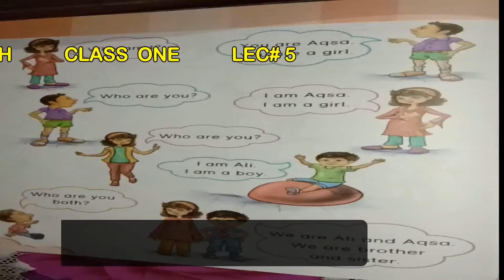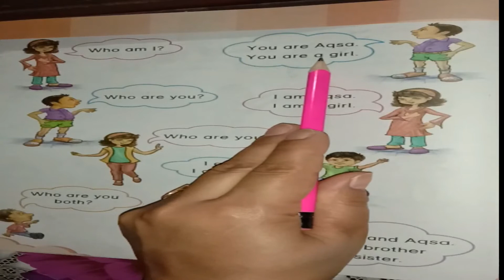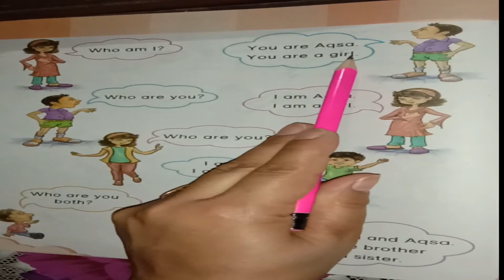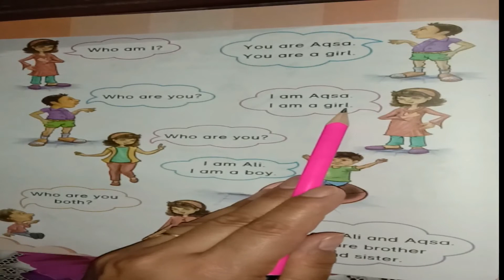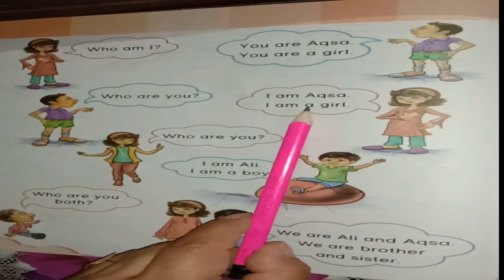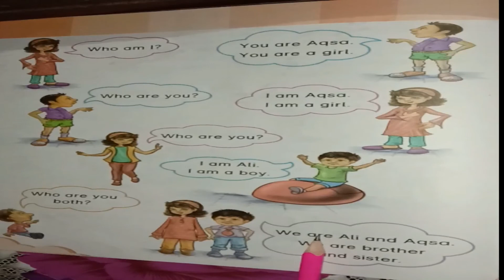Lecture 5 English Class One